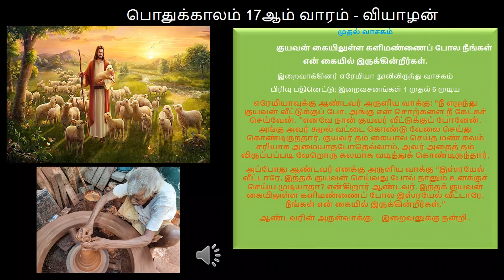இன்றைய முதல் வாசகம் 01-08-2024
நல்லாயன் ஆலயம் மிடாலக்காடு